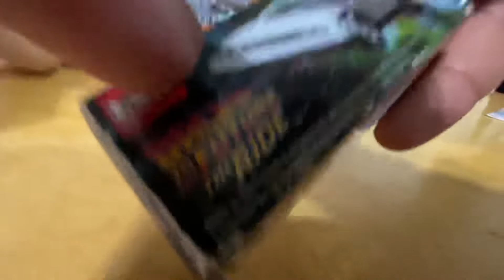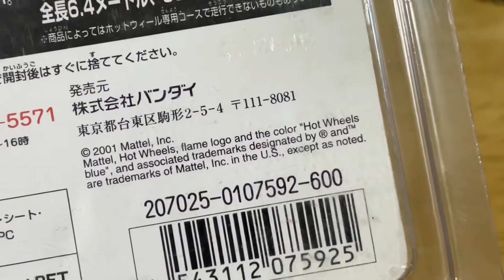Back to the future Japón, HOTWHEELS y más cacería episodio 3